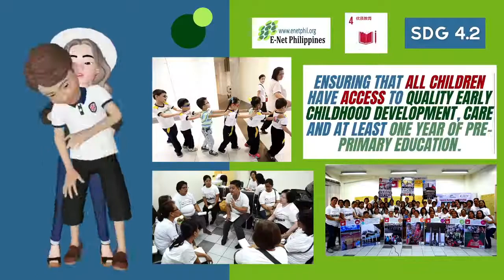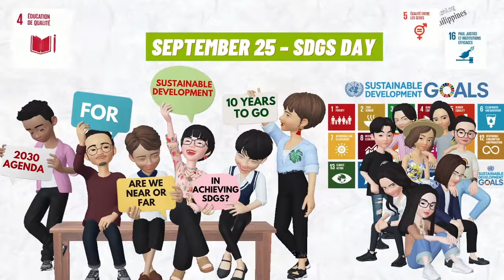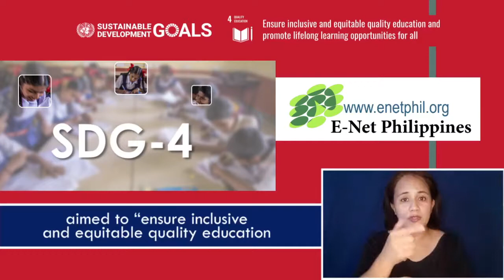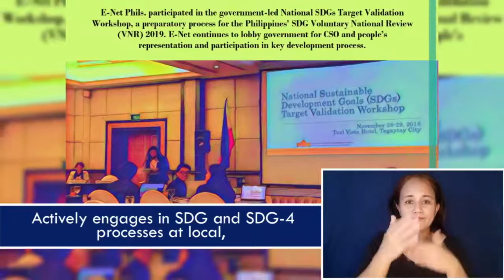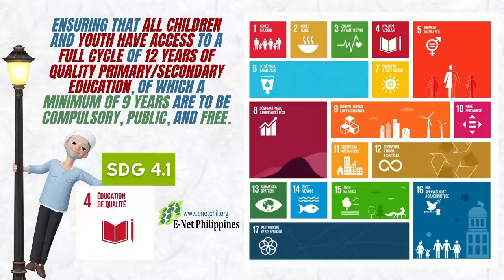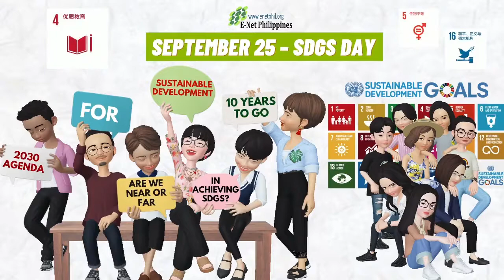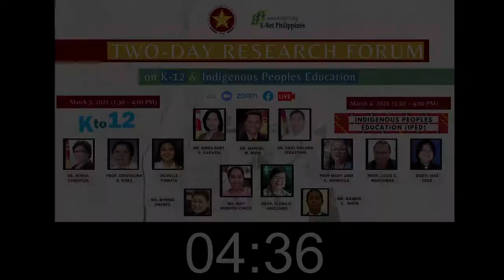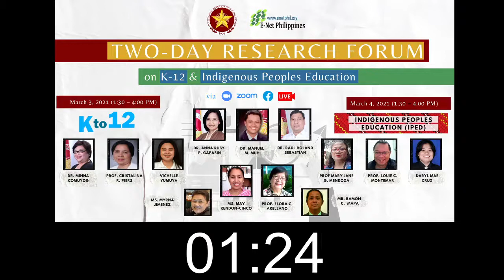PART I: DAY 2 Research Forum on Indigenous Peoples Education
The Civil Society Network for Education Reforms (E-Net Philippines) is a national education coalition of 130 civil society organizations and partners engaged in policy advocacy and partnerships for Philippine education reforms in the light of the global call on Education 2030/Sustainable Development Goals in which our government made a commitment to fulfill. To substantiate our advocacy work, we are conducting education-related researches that will be subject to a TWO-DAY RESEARCH FORUM.

Desk Review Report
A Review in the K-12 Research Agenda

A Review in the Indigenous Peoples Education (IPEd)

The Polytechnic University of the Philippines will take part in the critiquing of our researches and provide recommendations on areas for improvement in advancing the policy engagements. The initial critiques and recommendations on the researches including the desk review will be presented LIVE! Representatives of E-Net members and partners coming from Luzon, Visayas, Mindanao including BARMM, and NCR will attend this forum.